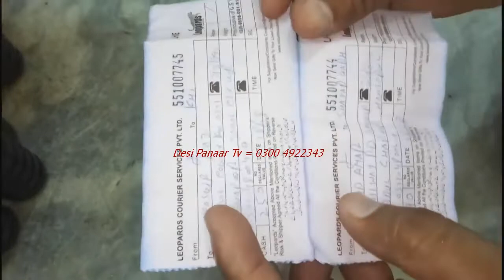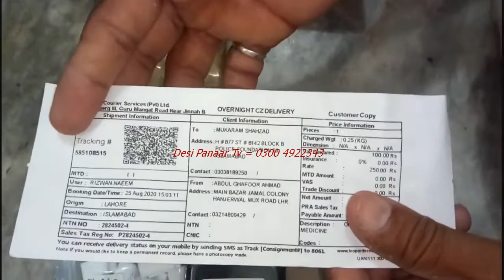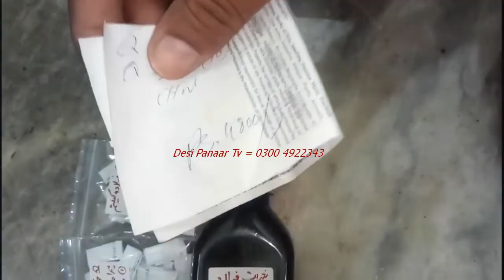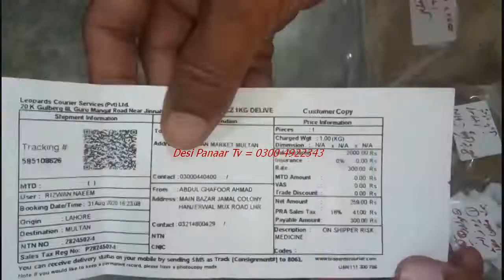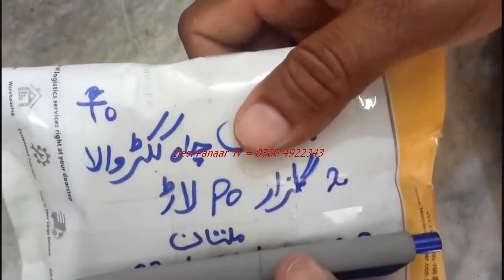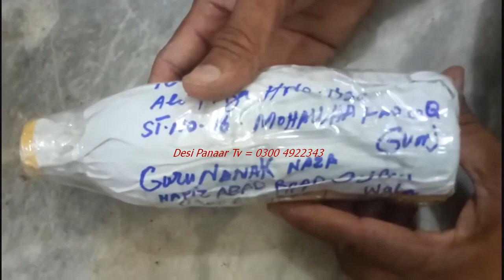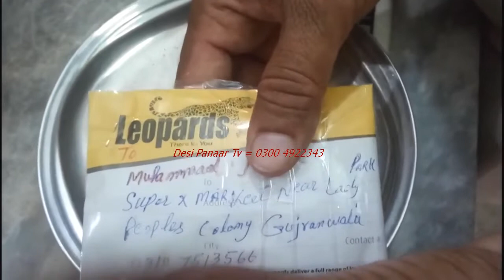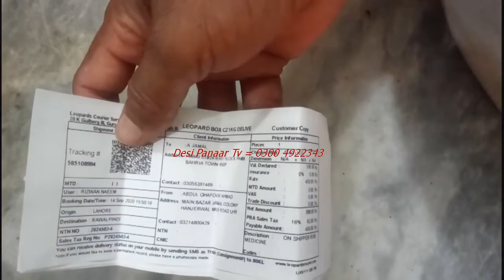Part 2 ,Parcel Service, By i ,& ,Desi Pansaar Tv,Herbal Zindag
Watch :
Parcel Hi Parcel,,Shifa Hi Shifa,Dawa Hi Dawa,Desi Pansaar Tv